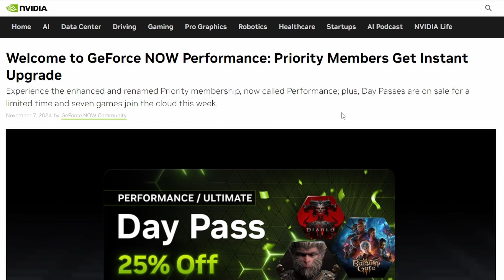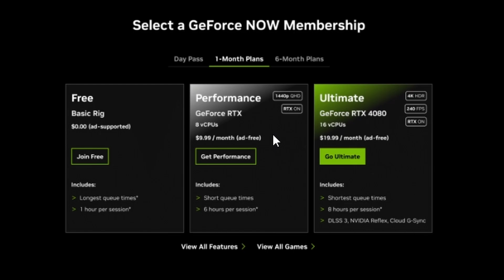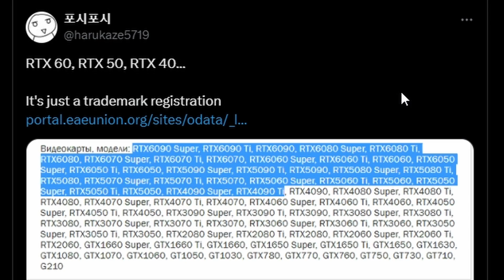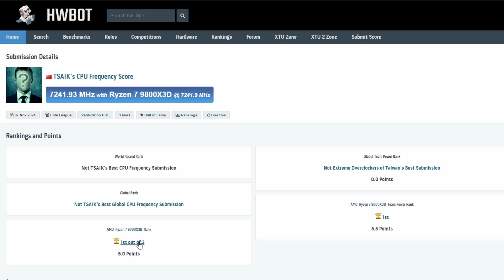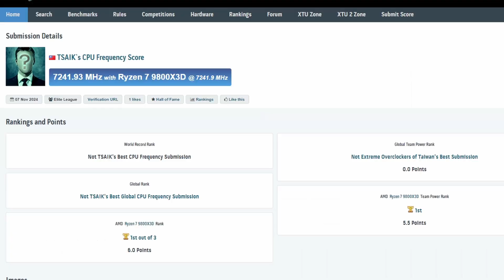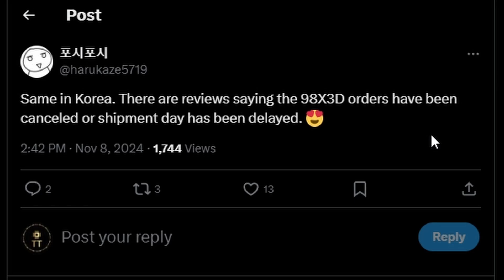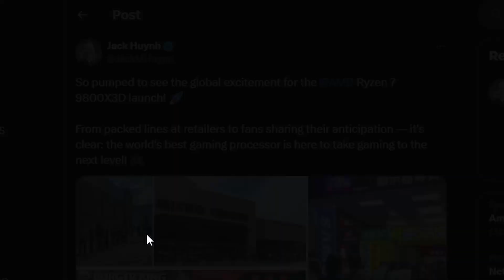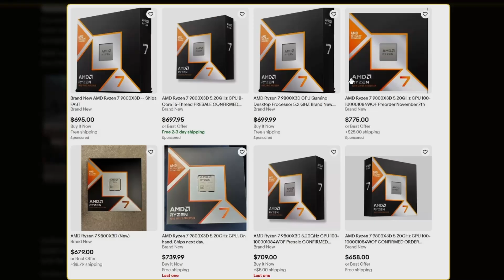AMD 9800X3D Already Sold Out!!!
AMD Ryzen 7 9800X3D is now available or Is It?:

AMD Ryzen 7 9800X3D

Chapters:
0:00 intro
0:24 NVIDIA GeForce NOW with 100 hour limit
1:56 GeForce RTX 50 and RTX 60 SKU names spotted
4:03 AMD Ryzen 7 9800X3D to 7241 MHz
5:10 AMD Ryzen 7 9800X3D is now available or Is It?